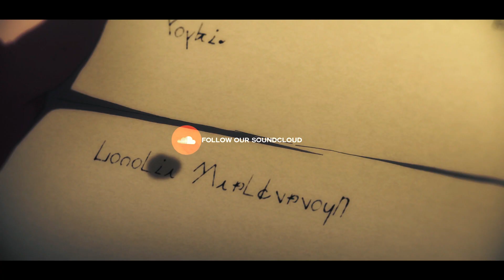SYSY X BROLY500! - BROKEN VALENTINE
life moves too fast

Anime -  Violet Evergarden (AMV)

Sad Vibes
Anime Music Video
Violet Evergarden AMV
SYSY X BROLY500! - BROKEN VALENTINE (X TRIBUTE)